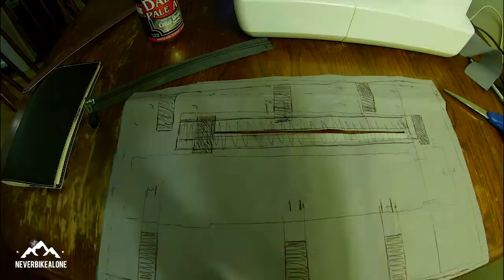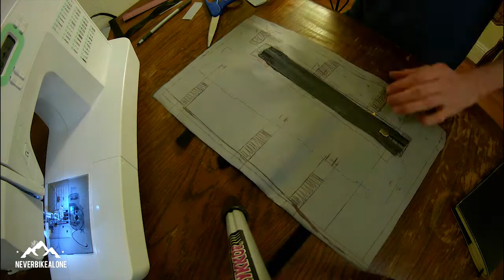DIY Downtube Bike Bag for Beer | Time-lapse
Bikepacking Beer Bag for a Bike | Tripod Bike Bag

Supplies:
- 6 pack of beer.
- $1 Velcro bundle from Walmart.
- Zipper from an old book bag.
- Small piece of outdoor fabric.